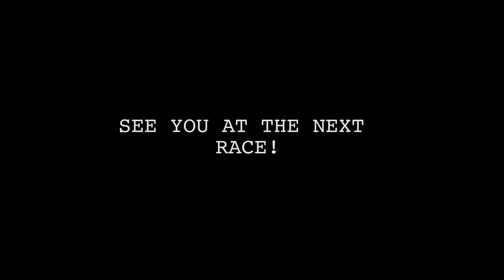2017 ULTRA4 Holley Clash at Cross Bar Ranch - Davis, OK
May 19th & 20th, 2017. The first race in the Spidertrax Eastern Regional Series.  The Holley EFI Clash at Cross Bar Ranch proved to be the most challenging race held in the US due to extreme weather conditions. More than 9.5" of rain came down on Friday before the race, resulting in a 100 year record flood level over the weekend. ULTRA4 drivers once again proved, they will race anywhere, any time in any conditions. Clay Gilstrap dominated the racing taking a 1st place win at this inaugural event.